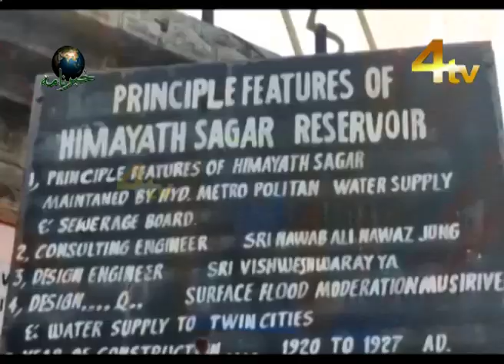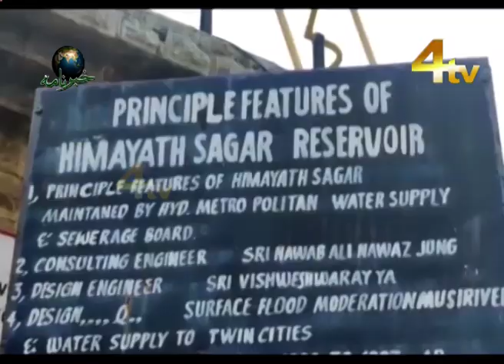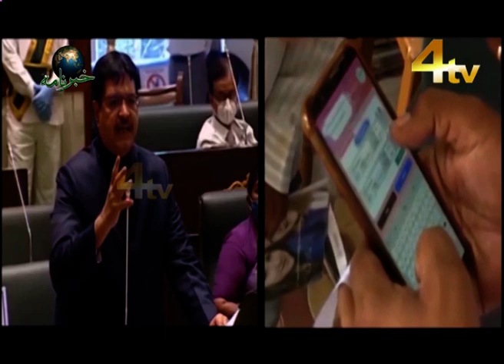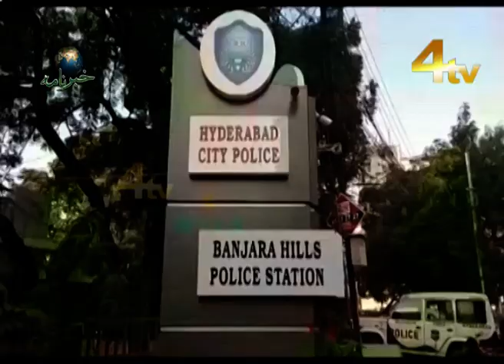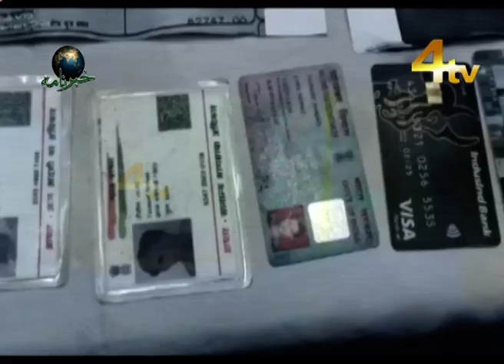4tv Khabarnama | 13 October 2020 | Telangana, Hyderabad News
4tv Khabarnama | 13 October 2020 | Telangana, Hyderabad News